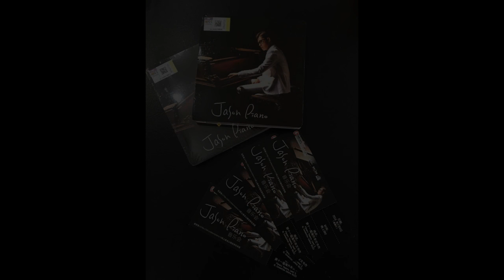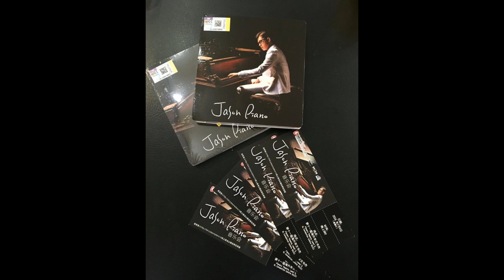袖手旁觀 Cast a cold eye（齊秦 Chyi Chin 蕭敬騰 Jam Hsiao ）鋼琴 Jason Piano Cover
來學習彈彈鋼琴吧 Discover the new way to learn piano ►